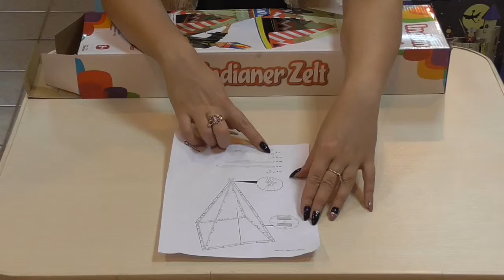Палатка Индейцы 445 14 Five Stars